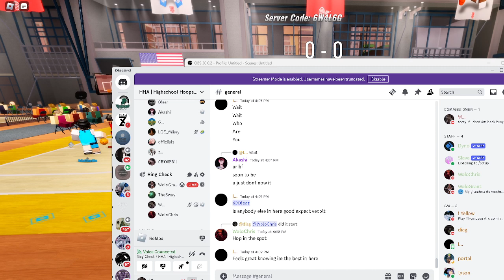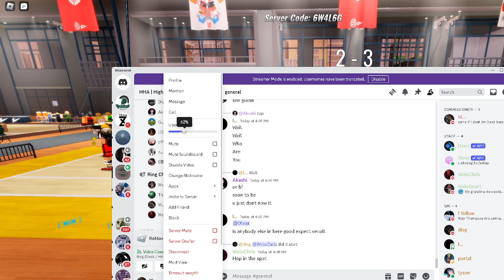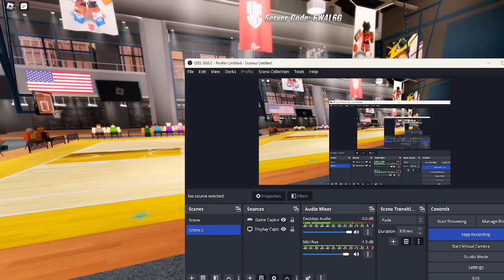HHA Combine 1